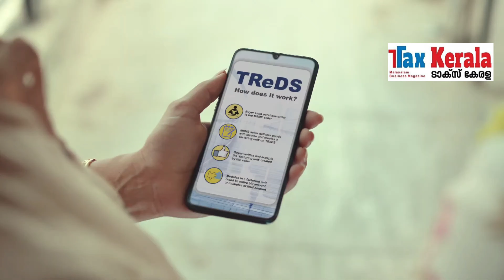RBI FL Week MSME TREDS - MALAYALAM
RBI FL Week MSME TREDS